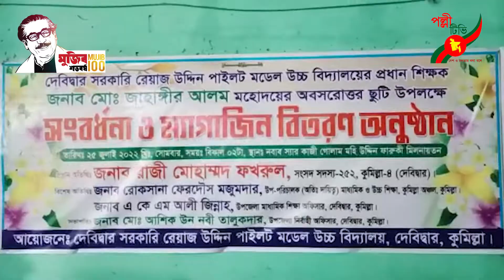দেবিদ্বার সরকারি রেয়াজ উদ্দিন পাইলট মডেল উচ্চ বিদ্যালয়ের প্রধান শিক্ষককে সংবর্ধনা